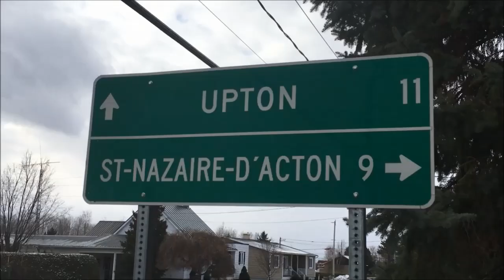Saint-Théodore-d'Acton - Un hommage tout en beauté et couleurs pour le père et son fils video